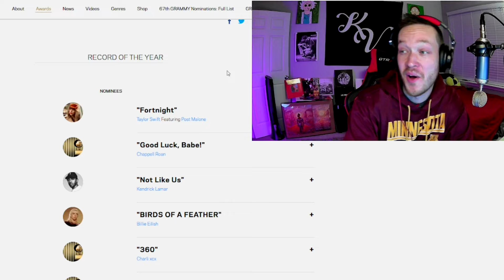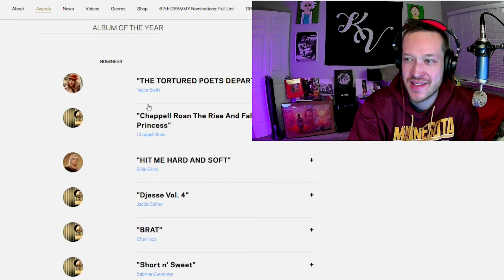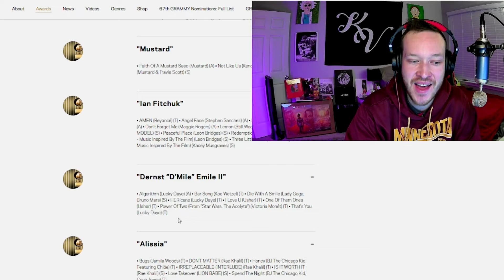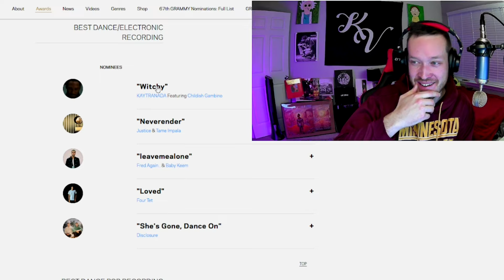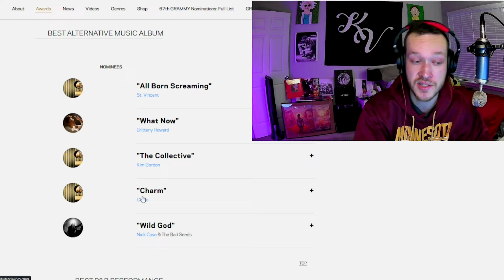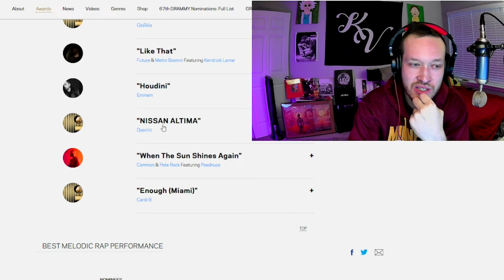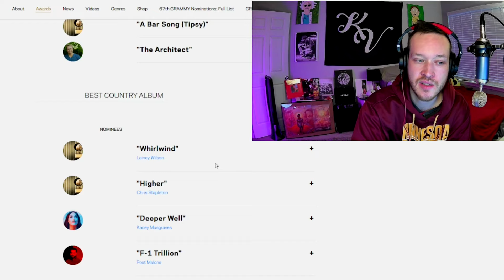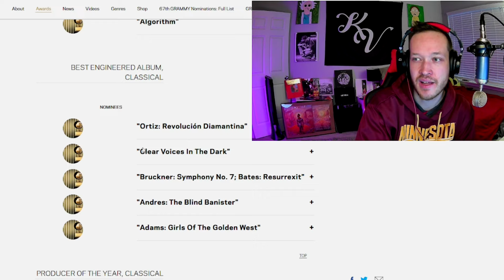THE GRAMMY NOMINATIONS: Reaction & Predictions!!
These were my predictions and hopes for the Grammy award in 2025! I was fairly happy with all artists who got nominated, but there were some snubs I forgot to mention. I think Schoolboy Q is the largest name that comes to mind. Start a discussion in the comments about what YOU thought of the Grammy nominations for this year's Grammys!

CHAPTERS:
0:00 Intro
0:33 General Awards
7:19 Producer Awards
9:30 Pop Awards
12:07 Electronic Awards
15:30 R&B Awards
18:48 Rap Awards
22:22 Country Awards
24:10 Latin Awards
26:20 Music Video Award
27:45 Outro